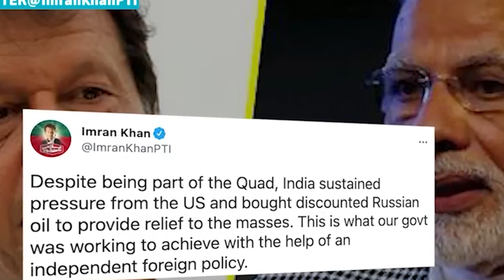khlem ailad ia jingong u.s_iaroh u imrankhan ia jingthied umphniang russia ka india sha jinghiar dor